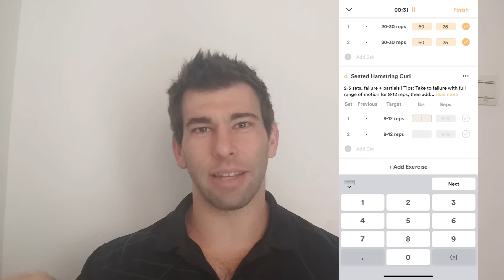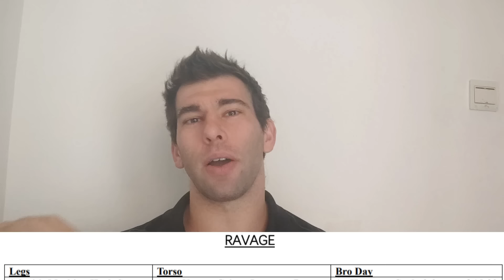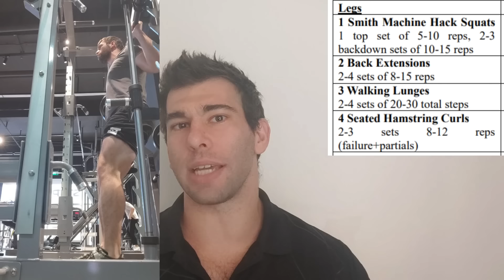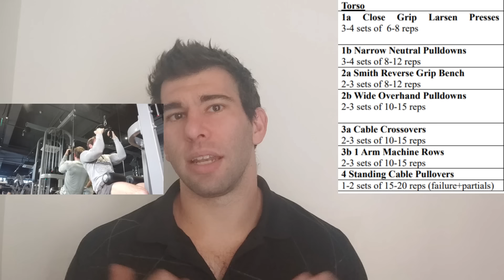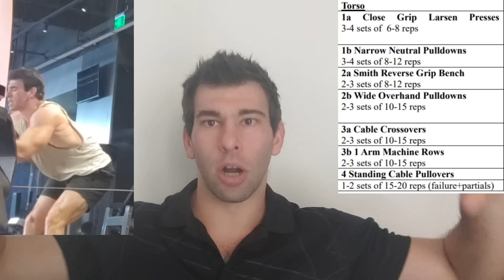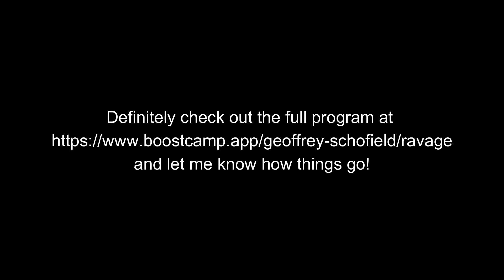REVEALING My Muscle Growth Training Plan (FINALLY!)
Here's the muscle growth plan I've used over the past couple of years.

00:00 Geoff Says Hello
00:30 Based and Boostcamp Pilled
02:20 Program Structure
03:37 Leg Day 1
05:55 Torso Day 1
07:39 Bro Day 1
10:40 Leg Day 2
12:20 Torso Day 2
14:00 Bro Day 2
16:40 The Magic is in YOU, Not Any Program
17:10 BOOSTCAMP!